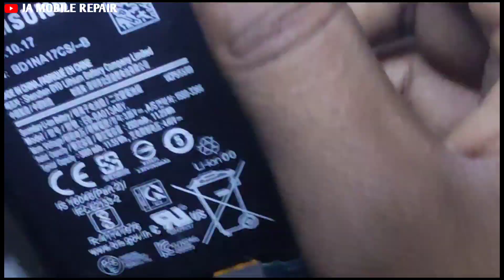Samsung M01 Core Charging Problem || Samsung M01 Core Charging Jumper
Samsung galaxy M01 Core :-- Is video main Charging Problem ko sahi karke dikhaya gaya hai aap is video ko pura dekhe tab ja ke aapko ye trick samajh aayega nahi to fir aapko ye trick samajh nahi aayega.